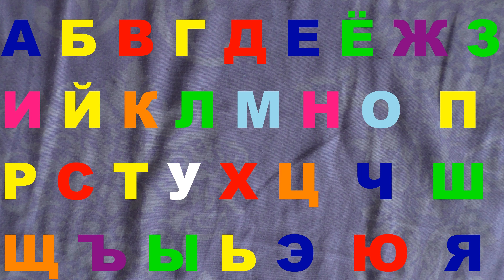Russian Alphabet Lore Beautiful Sounds 71